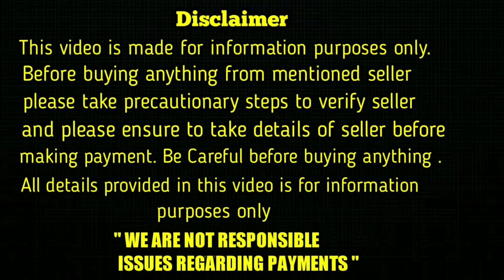top quality German Shepherd Puppies for sale in telugu/ 72074 50990 /aj pets